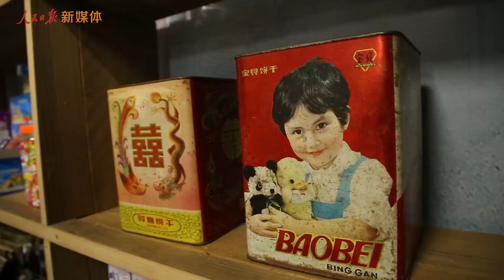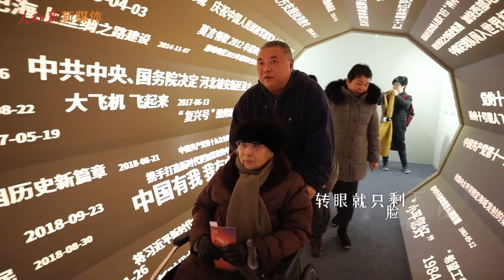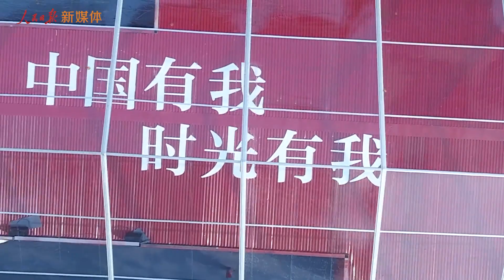上海时光博物馆：我的祖国「快闪」︱Changning district, Shanghai city, China